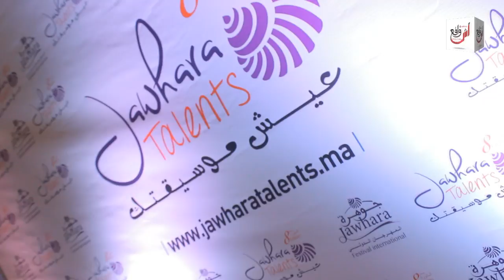اختتام فعاليات جوهرة Talent - 2018 وهذه بعض التصريحات للفائزين